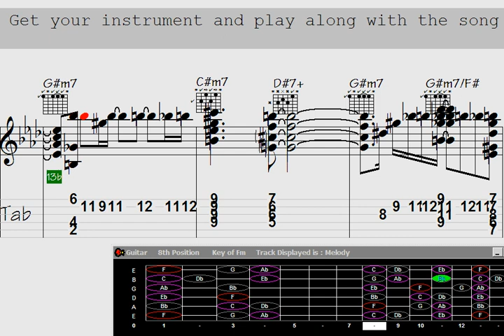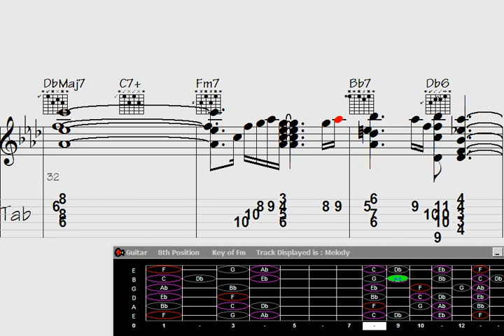Dive into the never-ending gorgeousness of Tone Poems: Guitar Chord Melody – where melodies strum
"Immerse yourself in the captivating world of the Unforgiving Tone Poems as you delve into their mesmerizing Guitar Chord Melody. Prepare to be transported to a realm where emotions run deep, where each strum of the guitar resonates with intensity, and where melodies weave intricate tales of passion and melancholy. Join us for an unforgettable journey through the evocative soundscape of this exceptional musical masterpiece."